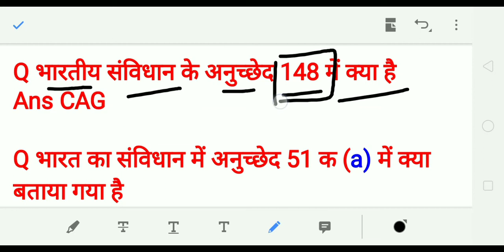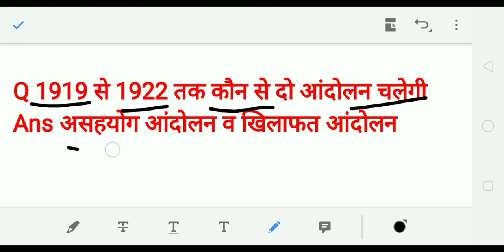RRC Group d 8 September 1st Shift Analysis// Group d exam analysis today // Study For Success 4.0